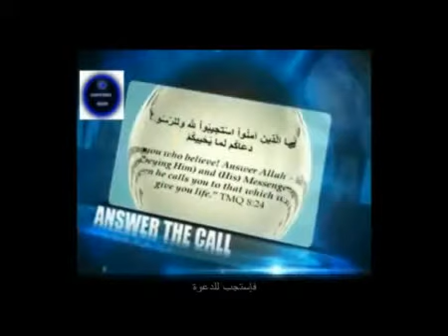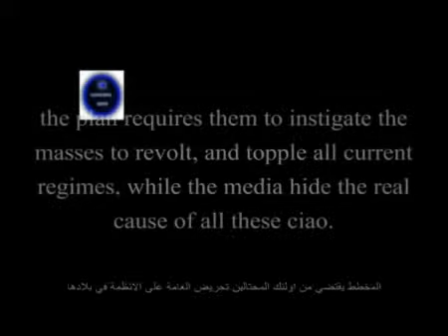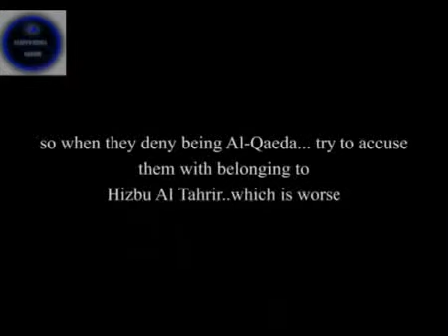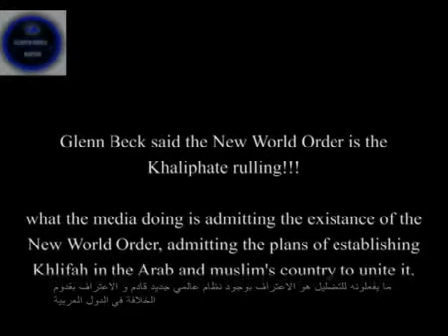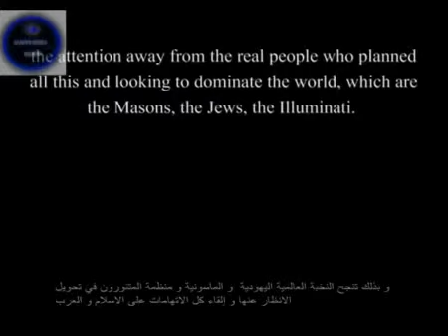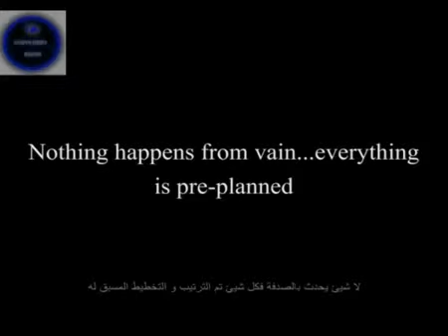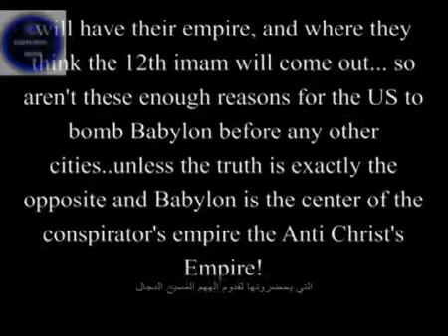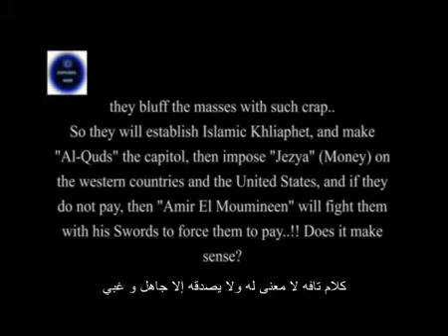المؤامرة على سوريا و الخلافة الموعودة 2 Syria the promised Khilapha